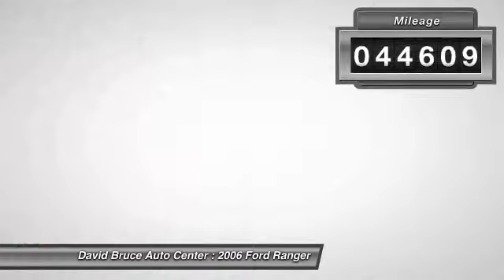2006 Ford Ranger Bourbonnais IL 8291A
2006 Ford Ranger SUPERCAB SPORT V6

Don't miss this 2006 Ford Ranger. It's equipped with Automatic transmission and features a Oxford White Clearcoat exterior. With 44609 miles, You'll want to take this car home. Make a great choice today.